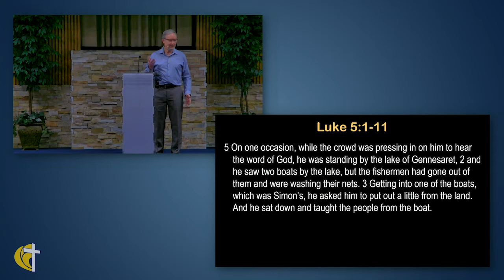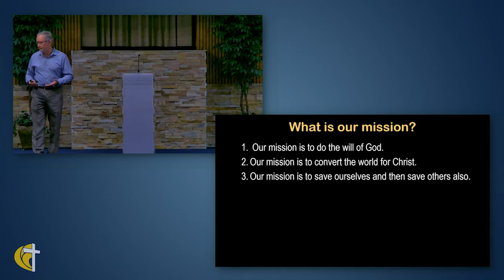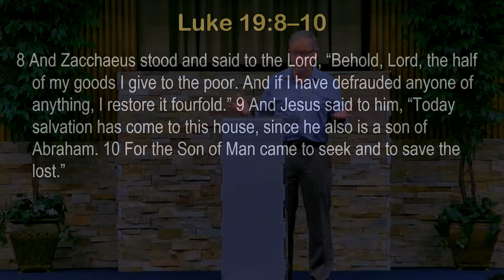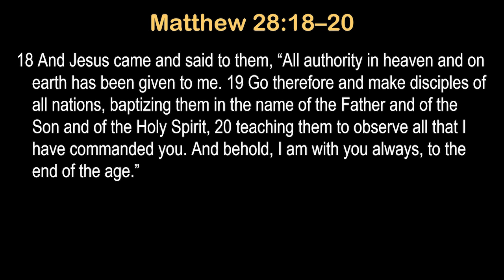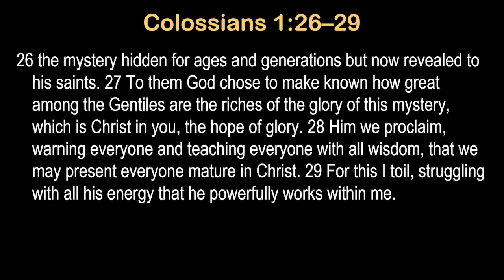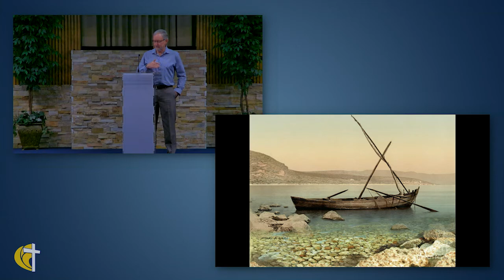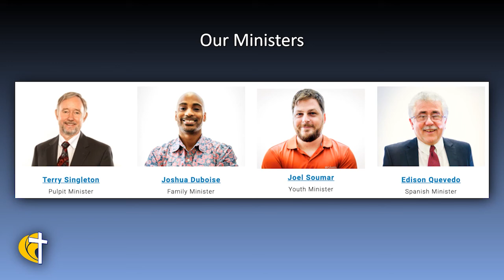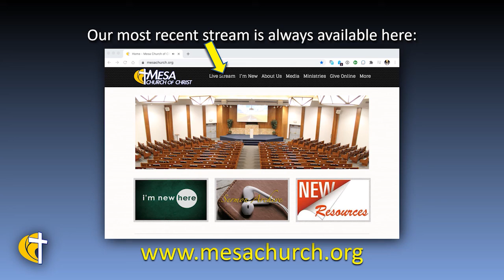Connecting Missions & Heart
I am a sinful man… and the only choice I have is to follow Jesus. I don’t deserve him and he should leave me behind. But he won’t. He stands waiting for me to follow.